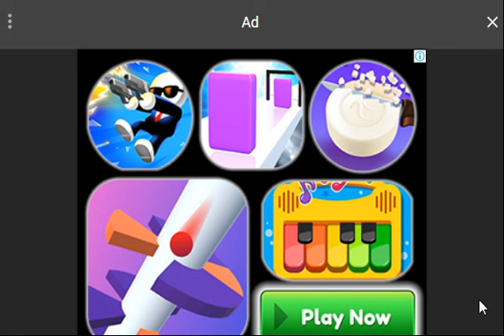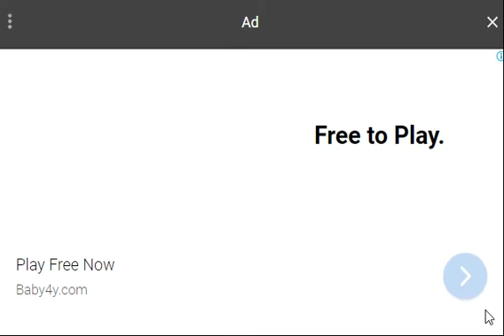VEHICLE GAME🚗🚒🚚🚑[FREE AND ONLINE]❤✨😍👍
US